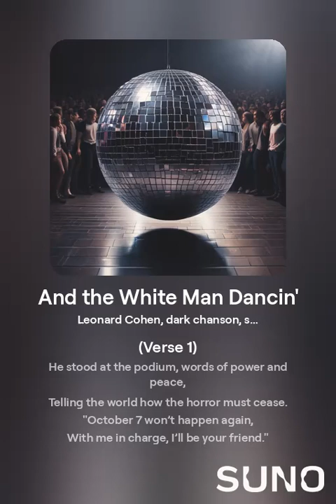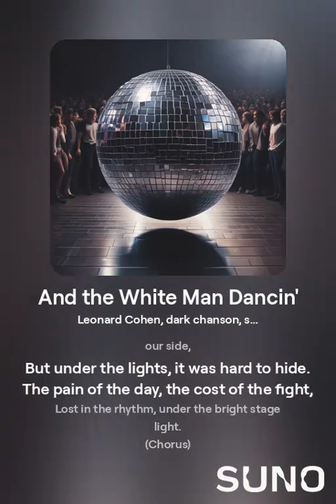And the White Man Dancin'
- Kotoku Denjiro

Leonard Cohen,  dark chanson,  slow,  ominous,  sad,  minor key,  gravelly male vocal
October 8, 2024 at 3:55 p.m.

(Verse 1)
He stood at the podium, words of power and peace,
Telling the world how the horror must cease.
"October 7 won’t happen again,
With me in charge, I’ll be your friend."
But when the speech was done, the music played,
And it wasn't what the moment portrayed.

(Chorus)
Trump danced to the YMCA,
On a night to remember October 7’s pain,
While Hamas held the world in fear and disdain,
“And all the lousy little poets
Coming round
Tryin' to sound like Leonard Cohen
Yeah, the white man dancin'”

(Verse 2)
He spoke of strength, resilience, and might,
But his moves stole the dignity of the night.
Social media lit up with rage and despair,
“Is he dancing? Does he even care?”
A disco beat for the dead and gone,
While the world looked on, shaking heads at the con.

(Bridge)
He claimed peace would come with him by our side,
But under the lights, it was hard to hide.
The pain of the day, the cost of the fight,
Lost in the rhythm, under the bright stage light.

(Outro)
In the end, it was more than just a song,
It showed where he went so wrong.
For peace and power he did proclaim,
But the dance, oh the dance, will remain.

Source: "Trump stuns social media as he dances along to YMCA at the end of speech about October 7 attacks

The event was billed by the Trump campaign as an October 7 ‘remembrance event’"

Rhian Lubin
THE INDEPENDENT
October 8, 2024
4 hours ago